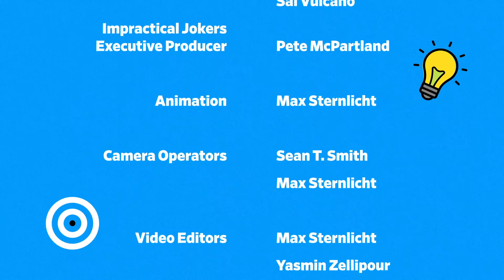Eureka! How the Impractical Jokers knew they had a hit show on their hands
Welcome to another edition of Eureka! A show and podcast about big ideas and how they came to be.

In this episode, I get to chat with four amazing friends who happen also to be the producers of the show Impractical Jokers that runs on TBS. I caught up with the Jokers, Sal, Murr (yes, I know I called him James - forgive me), Q, and Joe just as they were beginning shooting for Season 8 and right before the launch of their first feature film.

During this episode, we hear directly from the guys just how they developed the show, the multiple failures they had on the way, and of course their moment of Eureka.